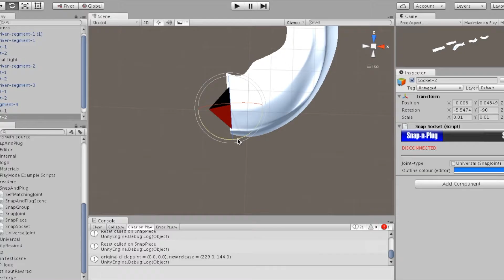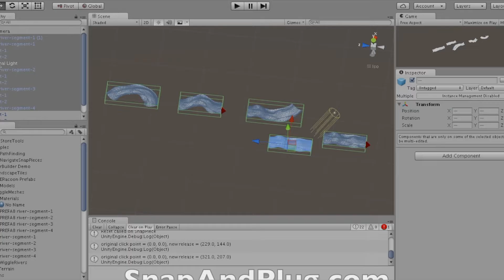Tutorial: adding SnapSockets to 3D gameobjects (part 2)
This is the same as part 1, but doing it quickly to the other 3 meshes.